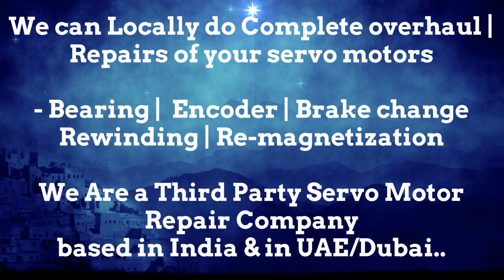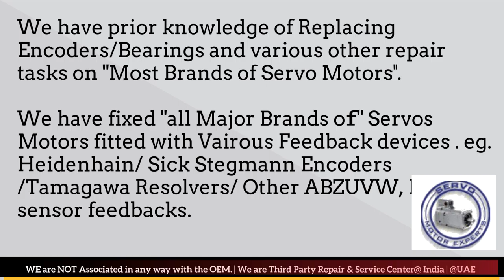how wire Siemens Sinumerik Hinumerik CNC encoder,servo drive failure causes,rotary encoder issue